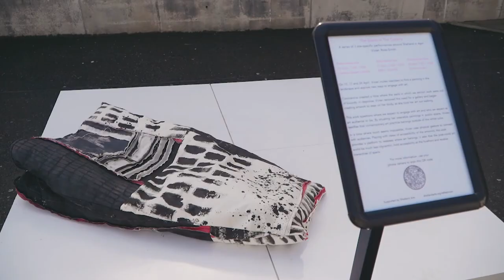The Island is The Gallery, 2021. Vivian Ross-Smith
The Island is The Gallery was a series of 3 site-specific performances around Shetland in April 2021 that invited islanders to find a painting in the landscape and explore new ways to engage with art.

Coronavirus created a time where the walls in which we exhibit work were out of bounds. In response, Vivian Ross-Smith removed the need for a gallery and began creating artwork to wear on her body, as she took her art out walking.

This work questions where we expect to engage with art and who we expect an art audience to be. By situating her wearable paintings in public space, Ross-Smith testifies that contemporary art practice belongs outside of the white cube.

In a time when touch seemed impossible, Ross-Smith used physical gestures to connect with audiences. Playing with ideas of accessibility of the artworld, this work provides a platform to reassess where art belongs. It asks that the post-covid art world be much less city-centric, hold accessibility at the forefront and revalue hierarchies of space.

- Supported by Shetland Arts as part of Refresh Now, a series of commissions for Shetland artists to create new works exploring inventive and non-traditional responses to the challenges in creating performance during coronavirus -